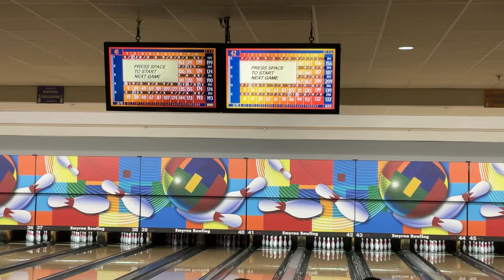Vanderbilt Bowling Day 2 match 3